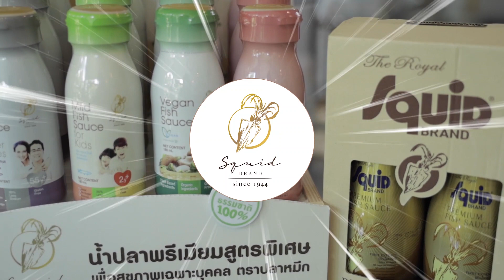แจกสูตรอร่อยดีต่อใจ ไตไม่เหนื่อยรับวันแม่ Special EP12 วันแม่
เมนูอาหารในวันนี้เหมาะสำหรับผู้สูงอายุ ที่ระบบการย่อยอาหารไม่ค่อยดี ที่เป็นอาหารธรรมชาติ ปรุงแต่งไม่เยอะ นั้นก็คือแซลม่อนย่างน้ำปลากับสลัดสมุนไพร ที่โซเดียมต่ำ แจกสูตรอร่อยดีต่อใจ โดยที่ไตไม่เหนื่อยสำหรับวันแม่ ครับ

แจกสูตรอร่อยดีต่อใจ ไตไม่เหนื่อยรับวันแม่

2doctors1chef